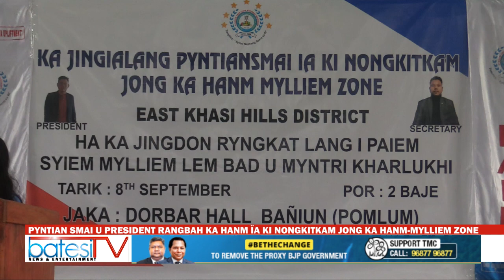PYNTIAN SMAI U PRESIDENT RANGBAH KA HANM ÏA KI NONGKITKAM JONG KA HANM-MYLLIEM ZONE